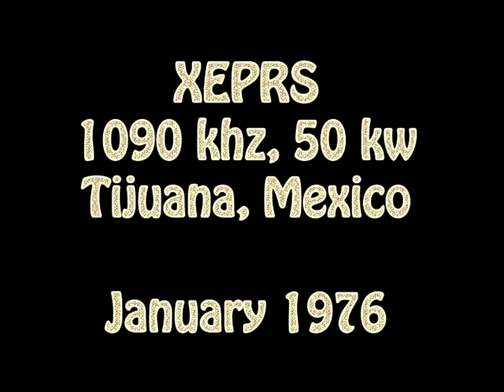XEPRS, Tijuana, Mexico, 1090 khz, 50 kw, Jan 1976